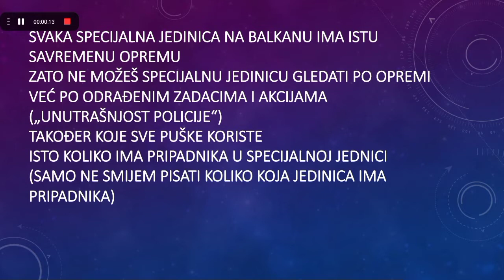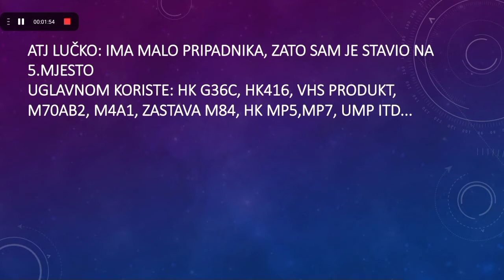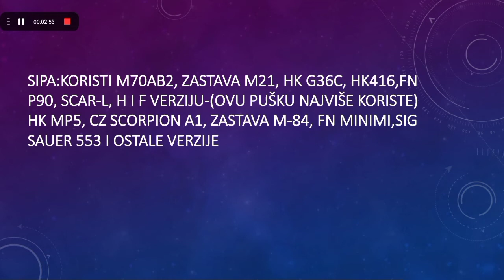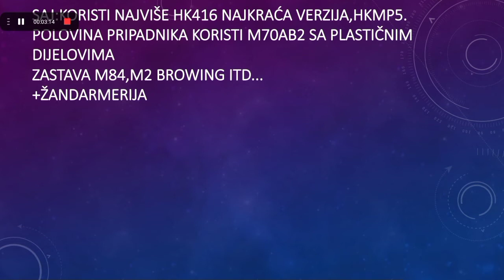TOP 11: Specijalnih jednica na Balkanu!!!